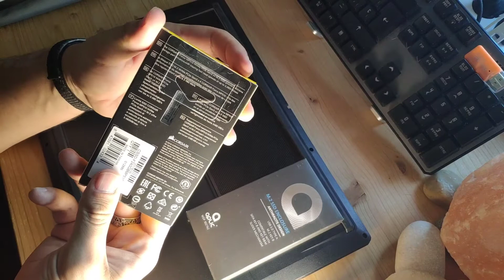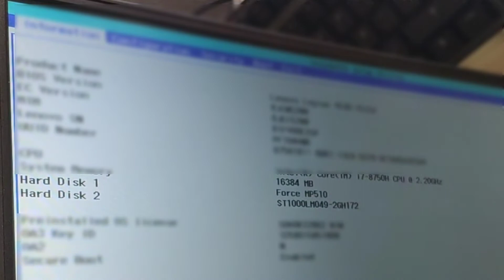♻️ CAMBIO DE SSD 💻 Lenovo LEGION Y530 (CORSAIR FORCE MP510 240GB) | COMO SE HACE?! 🧠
👉 Sustitución del disco duro lenovo SSD de 128GB de serie por otro, en éste caso, de 240GB de la marca Corsair

🛒 Corsair 240GB

🚨 AHORA mas que nunca, la ⛔ CENSURA está aquí.
Por favor SÍGUENOS ✅ en las siguientes REDES para EVITARLA

🚨 Forma parte de KuroNeko Studios. Tu lo haces posible!!